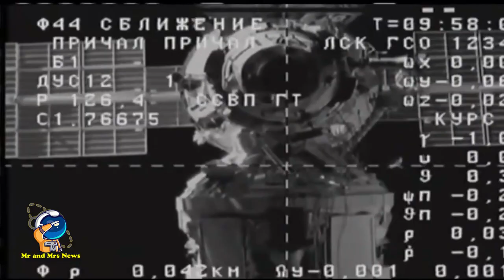PESAWAT RUANG ANGKASA PROGRESS MS-19 DILEPAS DARI ISS DAN DIBUANG DI SAMUDRA PASIFIK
TERIMAKASIH !!

Pesawat ruang angkasa kargo Progress MS-19 telah dibuang di daerah Pasifik yang tidak dinavigasi setelah diturunkan dari Stasiun Luar Angkasa Internasional pada hari Senin, kata Roscosmos pada hari Senin. "Pesawat ruang angkasa kargo Progress MS-19 telah dikeluarkan dari orbit, masuk ke atmosfer bumi dan mengalami kehancuran. Bagian-bagian kerangkanya yang belum terbakar jatuh di daerah yang tidak dinavigasi di Pasifik selatan," kata perusahaan itu dalam sebuah pernyataan. Progress MS-19 mengosongkan unit dok untuk pesawat ruang angkasa berikutnya yang dijadwalkan diluncurkan pada 26 Oktober.Roscosmos sebelumnya mengatakan Progress MS-19 akan menghilangkan sampah dan peralatan yang sudah melewati masa pakainya dari ISS.Progress MS adalah pesawat ruang angkasa otomatis Rusia yang dibuat khusus untuk melayani stasiun orbit. Ini digunakan untuk mengirimkan berbagai kargo (bahan bakar, peralatan ilmiah, oksigen, air, makanan, dan lainnya) ke ISS, serta untuk menyesuaikan orbitnya. Progress MS-19 diluncurkan dari Baikonur Cosmodrome pada 15 Februari, mengirimkan sekitar 1.600 kg kargo ke ISS, termasuk peralatan, sistem pendukung kehidupan yang dapat dibuang, kontrol medis dan peralatan sanitasi dan higienis, pakaian dan makanan untuk kosmonot, bahan bakar , air minum, nitrogen terkompresi. Selain itu, pesawat luar angkasa membawa enam satelit nano UZGU-55 No. 5-10.

Progress MS-19
Progress MS-19 undocking